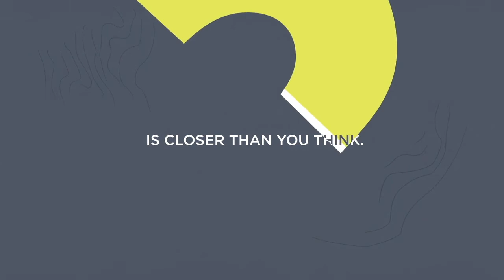WHAT'S NEXT | SUNDAY DECEMBER 26, 2021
Thank you for joining us today at our online campus. We are honored to have guest speaker, Pastor Matt Keller share with us 4 ways to GROW in our leadership for the next season.
To find out more on how to get connected, what's going on @ RECHURCH, next steps, giving, and more, check us